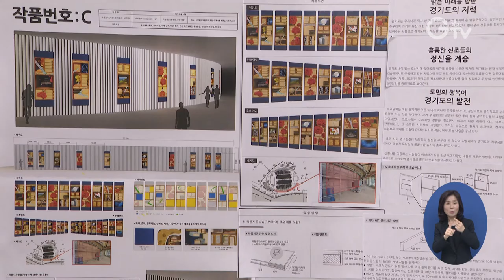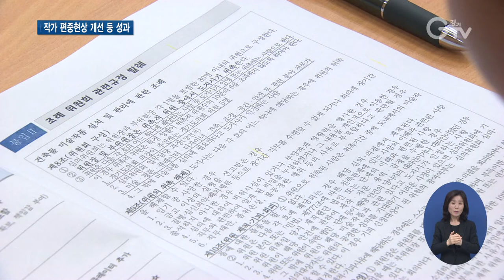`경기도 건축물 미술작품 제도`..공정한 시장 조성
[앵커멘트] 경기도가 문화예술계의 공정한 시장 조성에 앞장서기 위해 ‘경기도 건축물 미술작품 제도’를 시행한 지 2년이 됐는데요. 공공조형물 출품작가 편중현상이 개선되는 등 성과를 거두고 있습니다. 구영슬 기자가 현장 취재했습니다.

[리포트]
선조들의 정신을 계승해 새롭게 발전하자는 의미를 담은 작품, `어제 오늘 내일`.

회화와 설치, 디지털 영상을 한 데 모은 작품으로, 경기도청 신청사 건축물 안에 설치됩니다.

올해 3월, 공정한 예술 생태계 구축을 위해 도입한 공모제를 통해 선정된 미술 작품입니다.

[인터뷰] 이돈아 / 공모제 선정 작가
“철저하게 작가를 드러내는 것이라든지 이런 것은 하나도 들어가면 안 된다고 계속 주의사항이 몇 번이나 있어서 얼마나 공정하게 되었는지를 제가 이번 당선으로 굉장히 공정하게 이뤄지고 있구나라는 것을 깨닫게 되었(어요)”

이렇게 문화예술계의 공정한 시장 조성에 앞장서기 위한 ‘경기도 건축물 미술작품 제도’가 시행한 지 2년을 맞았습니다.

‘경기도 건축물 미술작품 제도’는 심의위원회 구성과 운영방식을 전면 개편하고, 공공기관과 공동주택 건축주 대상 의무공모제를 도입하는 등 내용을 담아 미술작품 선정과 설치 과정에 대한 규제를 더했습니다.

[인터뷰] 진기종 / 공모제 선정 작가
“작품을 제작하는 다양한 작가들이 제작할 수 있는 환경이 만들어지는 것도 있겠지만 그런 시도들이 굉장히 대중들이 봤을 땐 문화를 향유할 수 있는 기회가 폭넓어진다는 점에서 굉장히 좋은 제도라고 생각합니다.”

창작자에 대한 정당한 대가 미지급 문제와 공공조형물 출품작가 편중현상이 개선되는 등 성과를 거둔 겁니다.

[인터뷰] 이승준 / 경기도 공공미술팀장
“제도 개선을 위해서 2019년도 6월부터 조례를 제정해 제도적 기반을 마련했고 이 기반을 근거로 위원회의 기능을 전면 개편했으며 공모 제도를 도입했고 전국 최초로 검수단을 운영해 작품의 품질 및 안전 관리에도 최선을 다했습니다.”

경기도는 문화예술진흥법 개정안을 비롯한 제도 개선을 지속적으로 추진할 계획.

또, 건축물 미술작품 기금을 지방정부가 설치하는 기금으로 출연할 수 있도록 변경해나갈 방침입니다..

[자막]
1. 작품명 : 어제 오늘 내일 / 이돈아 作
2. [인터뷰] 이돈아 / 공모제 선정 작가
3. ‘경기도 건축물 미술작품 제도’ 시행 2년
4. 심의위원회 구성 및 운영방식 전면 개편 등 규제 시행
5. [인터뷰] 진기종 / 공모제 선정 작가
6. 공공조형물 출품작가 편중현상 개선 등 성과
7. [인터뷰] 이승준 / 경기도 공공미술팀장
8. 문화예술진흥법 개정안 등 제도 개선 추진 계획